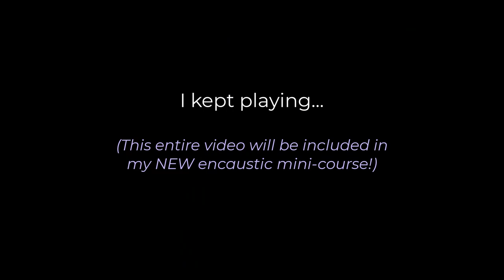124 - Pamela Caughey ENCAUSTIC Demo and NEW ENCAUSTIC mini course!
IN THIS VIDEO: This is an encaustic demo where I work in a series and prepare for my LIVE encaustic workshop on February 24th 2021, hosted by Teachable! Join me and 7 other artists - REGISTER